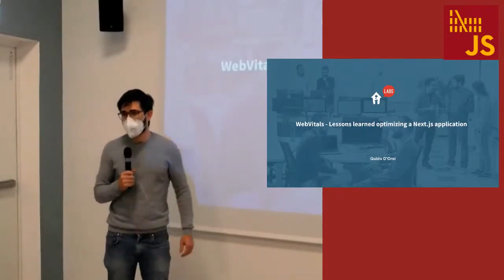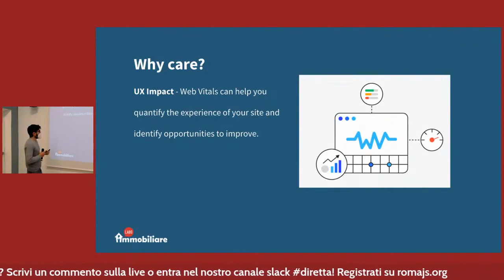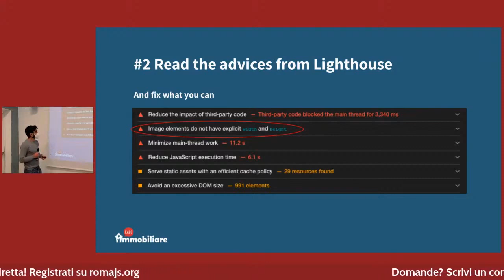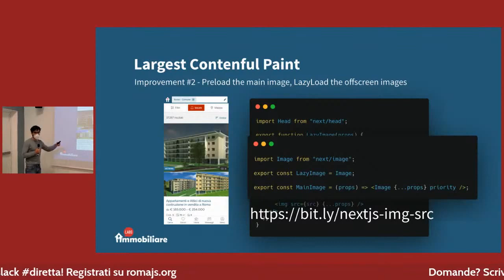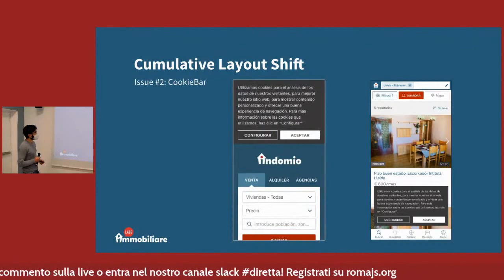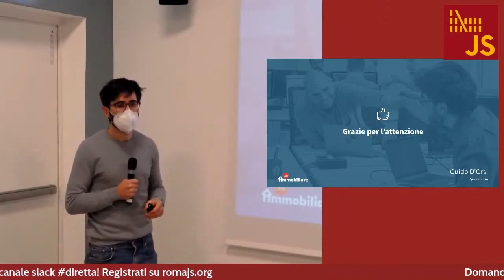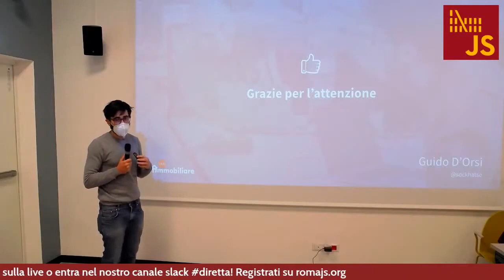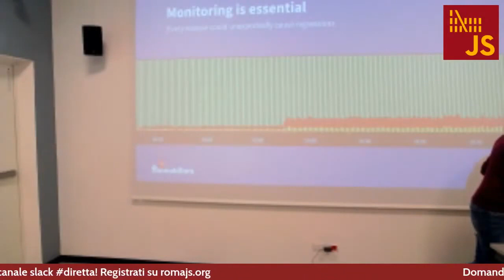Guido D'Orsi, WebVitals - Optimizing a Next js app [ITA] - RomaJS Meetup di Ottobre 2021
*WebVitals - Lessons learned optimizing a Next.js application*

Ottimizzare la qualità della User Experience è la chiave del successo di qualsiasi sito web.
Con i Web Vitals si può quantificare l’esperienza fornita da un’applicazione web e identificare opportunità per migliorarla.
In ImmobiliareLabs abbiamo preso la cosa molto sul serio e abbiamo lavorato duro per ottimizzare l’esperienza fornita dalla nostra applicazione Next.js.
In questo talk esploreremo nel dettaglio cosa sono i Web Vitals e condivideremo con voi le sfide affrontate e i trick utilizzati per ottenere un buono score.

Speaker: Guido D'Orsi